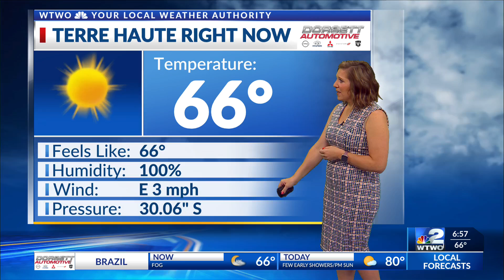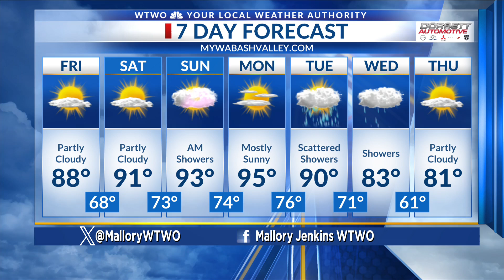WTWO 6:30 Today weather 7/12/24